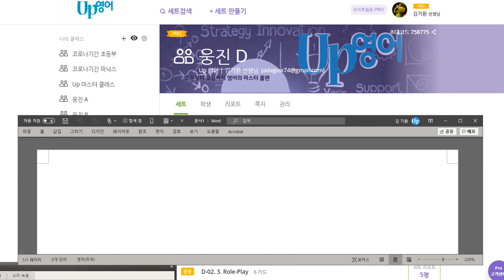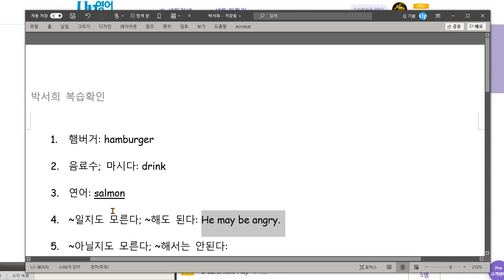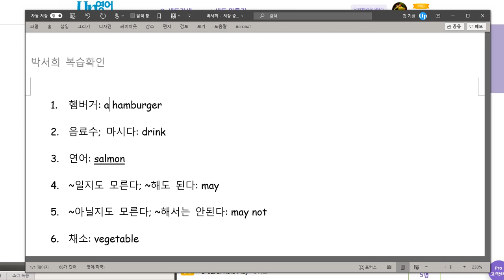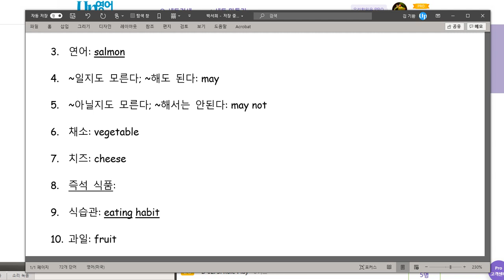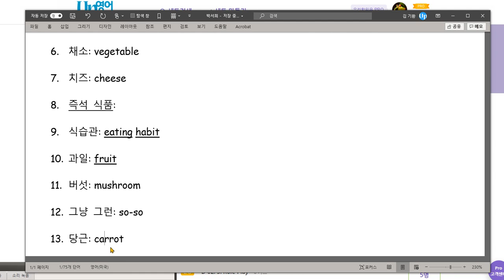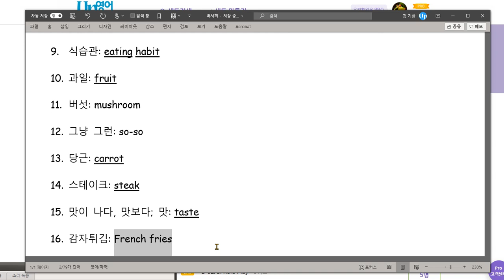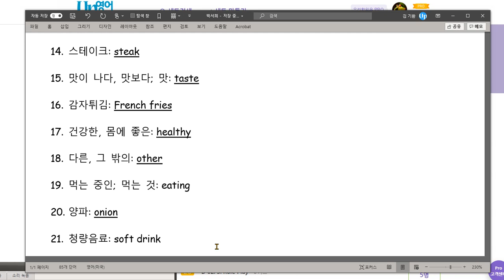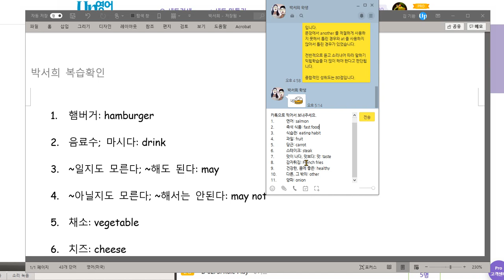박서희 2020 11 05 틀린 것이 많아서 7번 쓰기 추가 숙제 냈습니다